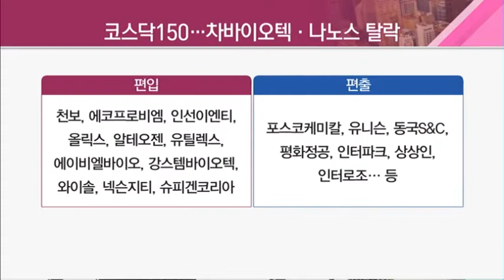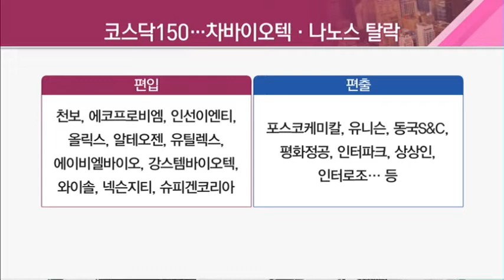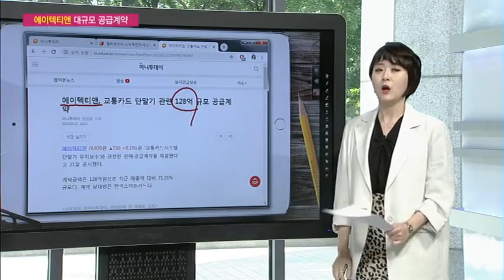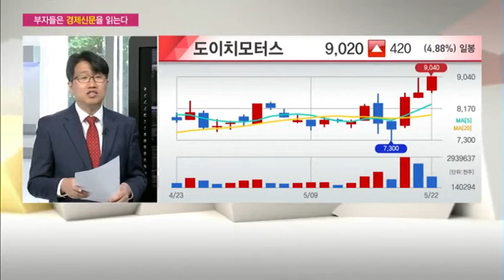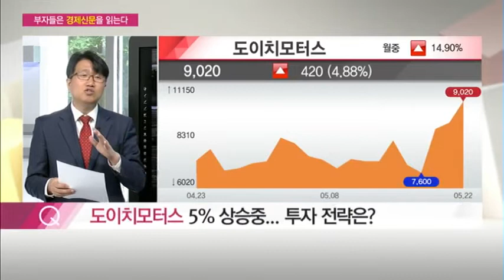[부자들은 경제신문을 읽는다] 배럴, 여름 성수기 맞아 3일째 상승…작은 박스권 대응 / (증시, 증권)